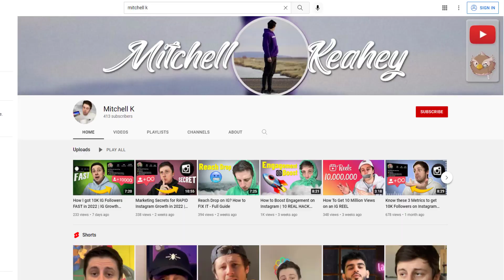i'm going broke... what's next?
Being honest with what's going on in my life lately + a channel update.

Love y'all